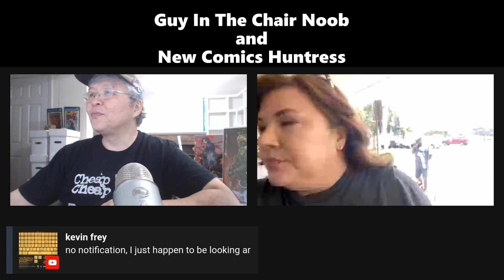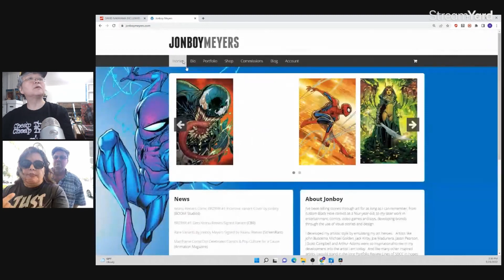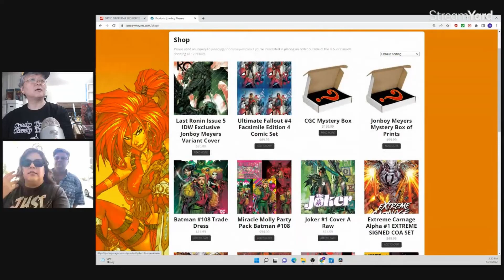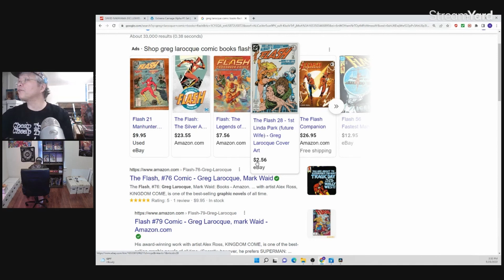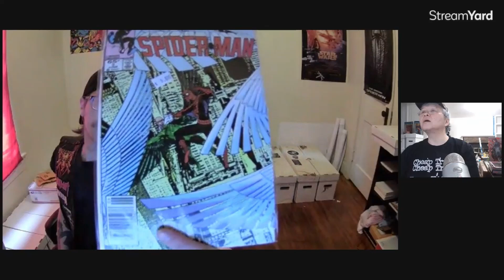Guy in The Chair 0001: Alex the Comic Huntress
Alex from Moore Life and Travel
5/28/2022 11:00 PM EDT

and

Greg LaRocque
5/29/2022 9:00 PM EDT